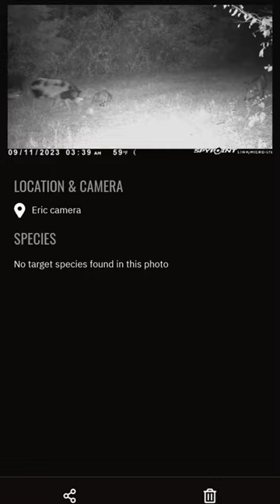Acorn Rage VS. Hogs